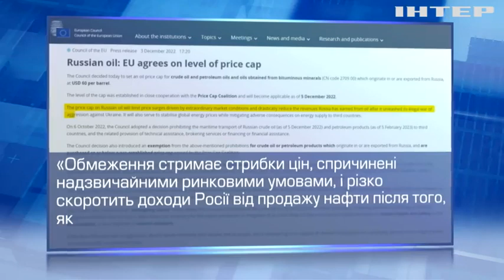Санкційний HIMARS: як ембарго та цінова стеля на нафту зруйнують рф